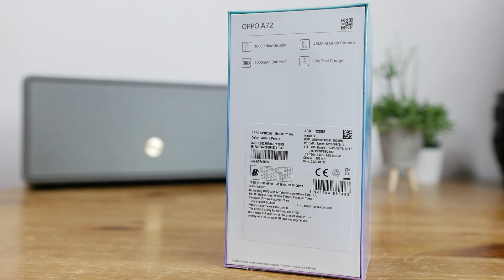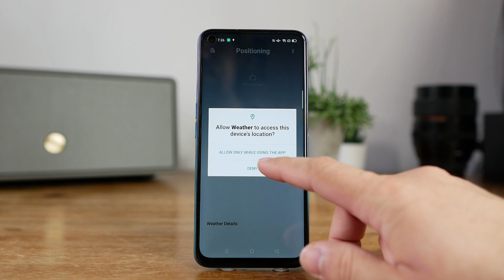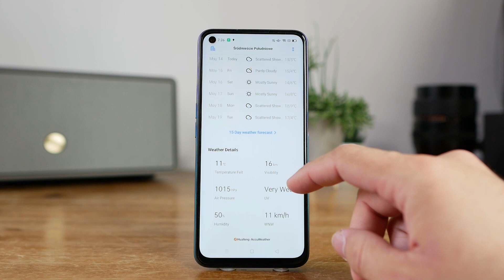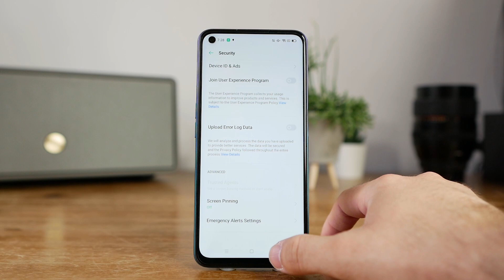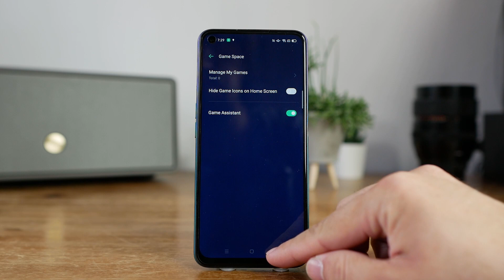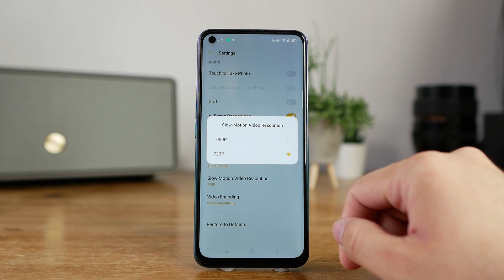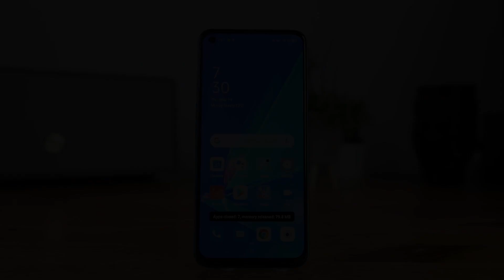Oppo A72 unboxing and hands on